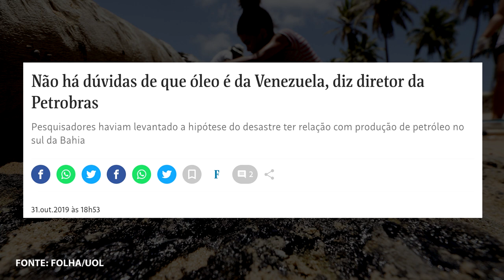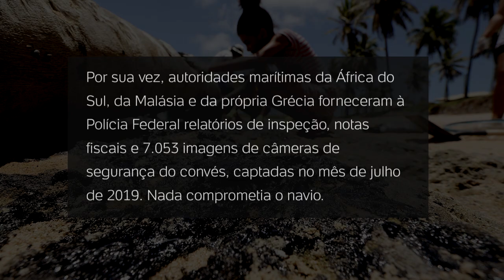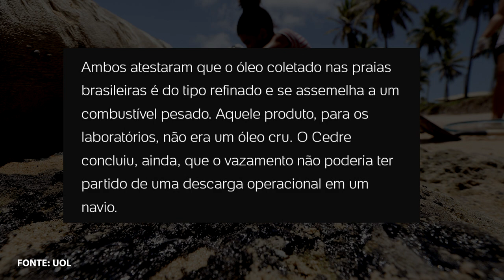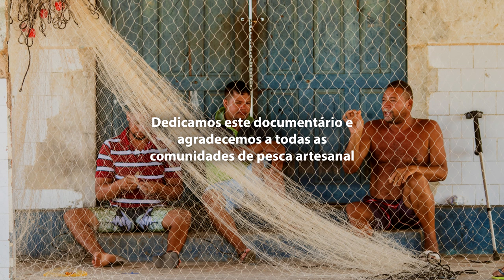Maré Bruta - Documentário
Documentário sobre os impactos do derramamento de petróleo de 2019 que atingiu a costa do Nordeste e também Espírito Santo e Rio de Janeiro nas comunidades de pesca artesanal.

Realização: Capes, CNPQ, Ministério da Saúde, INCT, PPGSAT/UFBA, IGEO/UFBA

Equipe Maré Bruta
Direção: @EduardoMafraFotografia  (@avoafilmes)
Roteiro: Louise Machado, Eduardo Mafra, Francie Sentilles
Produção: Rita Rêgo, Louise Machado, Eduardo Mafra, Francie Sentilles, Walmir Caldas
Narração: Helaine Ornelas (@avoafilmes)
Legendas em inglês: Priscilla Orsi